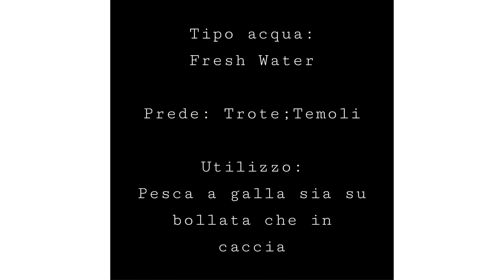Easy Sedge di Stefano Ticchiati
Imitazione di Tricottero molto valida sia per la pesca "in caccia" che in presenza di insetti analoghi. variando la misura ed il colore si possono imitare tutti i tipi di tricotteri presenti sui corsi d'acqua pescati. Grazie ai materiali utilizzati, l'artificiale è dotato di buon movimento.